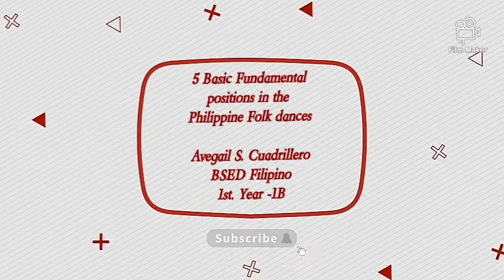5 Fundamental Positions of arms and feet ìn Philippine Folkdance (PE)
Cuadrillero, Avegail S.
BSED Filipino
1B